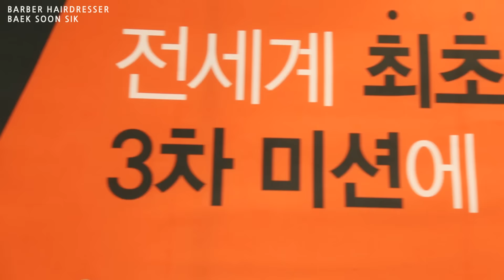2016 로레알 온라인 컬러트로피 현장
2016 로레알 온라인 컬러트로피.
3차 미션 현장에 심사위원 자격으로 다녀왔는데요
참가자들의 뜨거운 열기와 열정을 느낄 수 있었던
행복한 시간이었습니다
앞으로도 미용인들을 위한 이런 기회가 많이 생겼으면 좋겠습니다
‪#‎바버헤드백순식‬‬ ‪#‎로레알‬ ‪#‎컬러트로피‬ #‎온라인컬러트로피 soonsiki #‎lorealpro‬ ‪‬#‎colortrophy2016‬